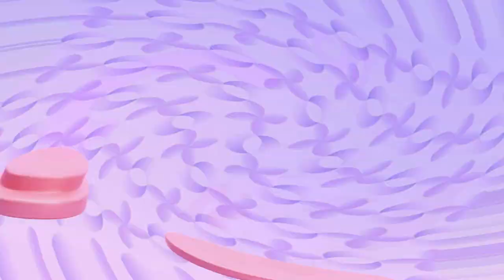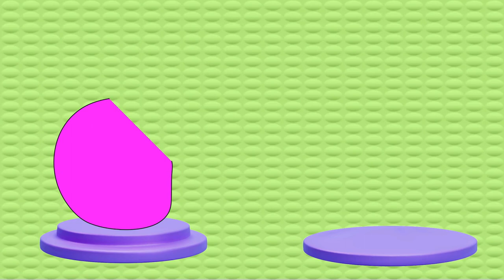A to Z Learning Video | ABC Learning Videos For Kindergarten |A to Z Words | A to Z Reading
You will find queries for:
1. A to Z Learning Videos
2. A to Z Learning Words
3. A to Z Learning English
4. A to Z Learning Alphabets
5. A to Z Reading Video
6. Learn A to Z Alphabet Reading
7. A to Z Learning Videos For Kids
8. A To Z Learning Videos For Kindergarten
9. Educational Videos For Kids
10. A To Z Vocabulary For Kids
11. English Reading For Kids